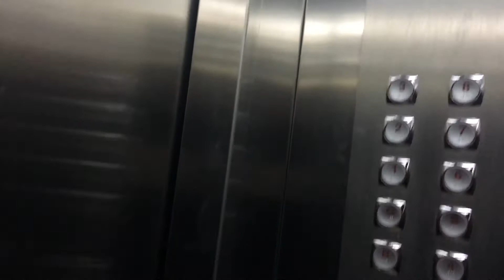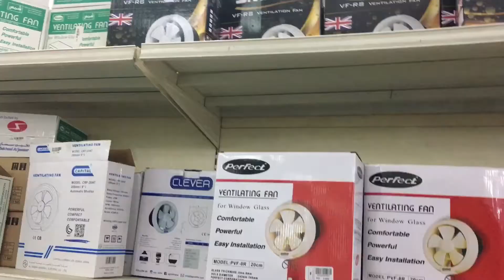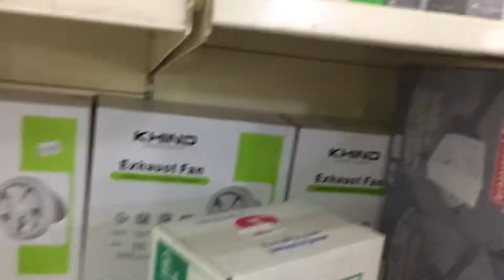Went to FAMILY HOMECENTRE in Salmiya || Walking distance || Lolita MixTv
Evening walking to a nearby Family Home Center near our place to buy water filter.